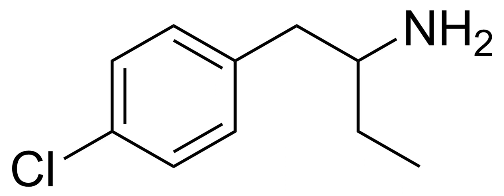4-Chlorophenylisobutylamine | Wikipedia audio article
This is an audio version of the Wikipedia Article:
4-Chlorophenylisobutylamine

SUMMARY
4-Chlorophenylisobutylamine (4-CAB, AEPCA), also known as 4-chloro-α-ethylphenethylamine, is an entactogen and stimulant drug of the phenethylamine class. It is an analogue of para-chloroamphetamine (PCA) where the alpha position methyl has been replaced with an ethyl group.In comparison to PCA, 4-CAB is approximately  2- and 5-fold less potent at inhibiting the reuptake of serotonin (IC50 = 330 nM) and dopamine (IC50 = 2,343 nM), respectively, and is about 3-fold less potent in substituting for MDMA in animals in drug discrimination assays. Though its dopaminergic activity is significantly attenuated compared to PCA, unlike the case of MBDB, it is not abolished, and is actually similar to that of MDMA.Relative to PCA, 4-CAB is also substantially less effective as a serotonergic neurotoxin. A single 10 mg/kg administration of PCA to rats produces an approximate 80% decrease in serotonin markers as observed 1 week later. In contrast, 11 mg/kg and 22 mg/kg doses of 4-CAB result in only 20% and 50% decreases, respectively. This is once again similar to MDMA which causes a 40-60% reduction with a single 20 mg/kg dose.